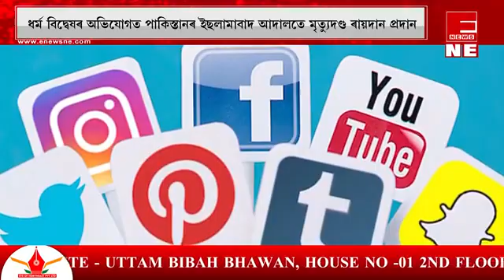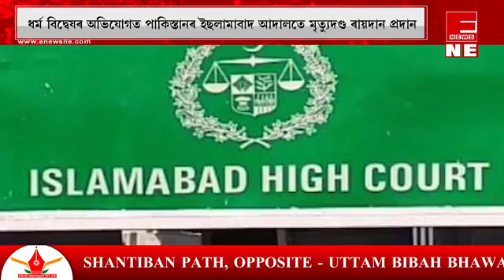ছ'চিয়েল মিডিয়াত ইছলাম ধৰ্মৰ বিৰুদ্ধে বিকৃত মন্তব্য কৰাৰ বাবেই মৃত্যুদণ্ড